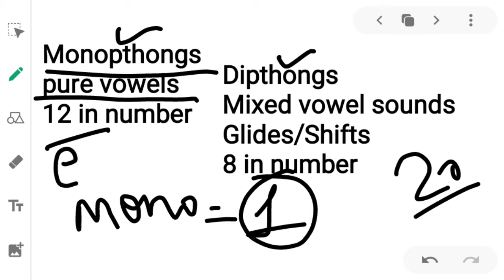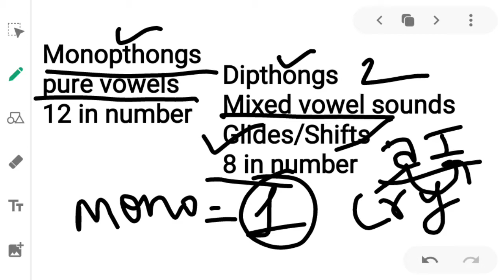Phonetics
Phonetic transcription
SpeechSounds